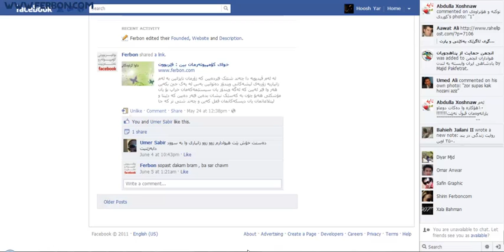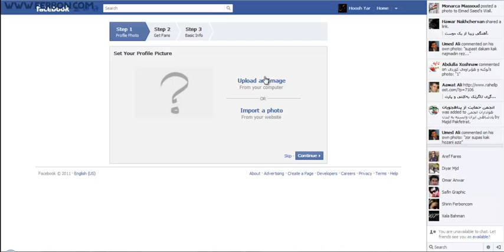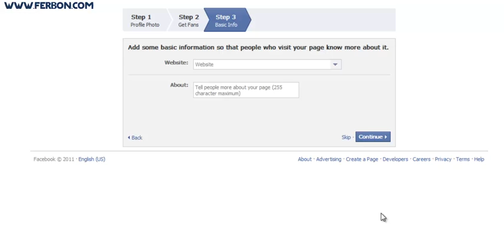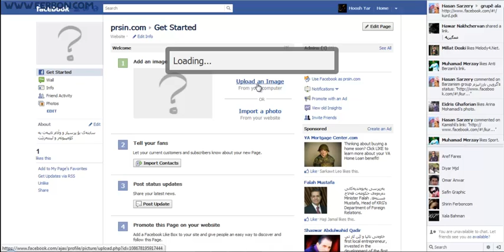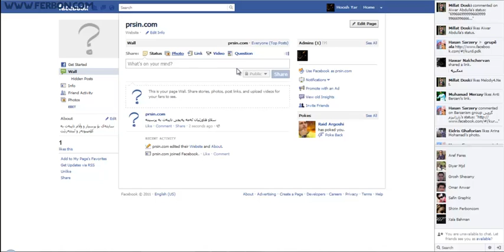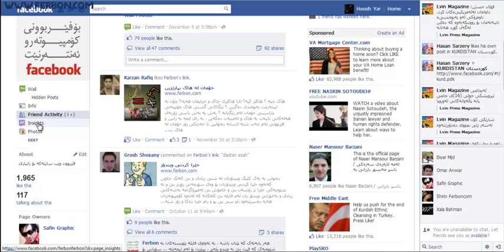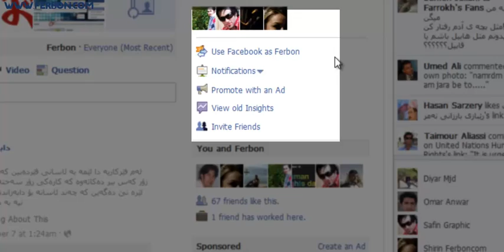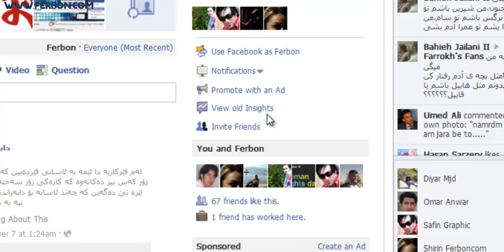هەموو شتێک لە بارەی پەیجی فەیس‌بووک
لەم ڤیدیویە دا باسی پەیج لە فەیس‌بووک دەکەین :
چۆنییەتی درۆست کردنی پەیج
چۆنییەتی گۆرینی وێنە ی پرۆفایلی پەیج
گۆرینی ئینفۆ
درۆست کردنی ئەدمین
گۆرینی سێتینگی پەیج
دانانی لینکێکی دروست ، و زۆر شتی بە کەلکی تر لە بارەی پەیج.